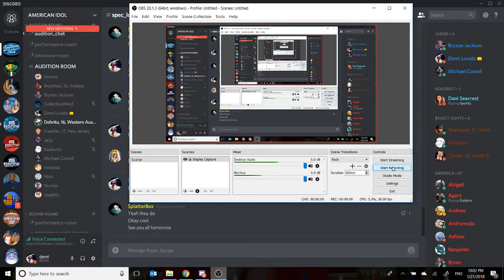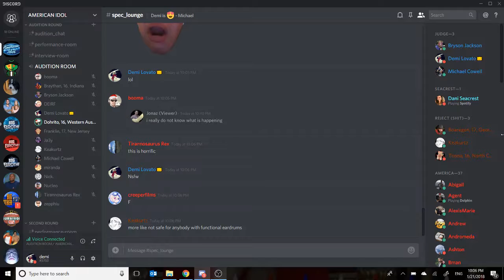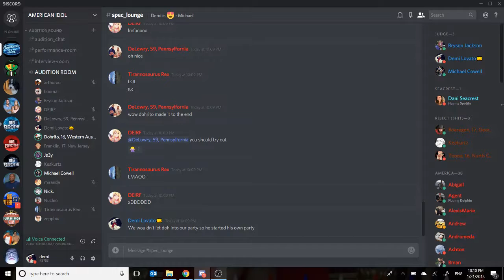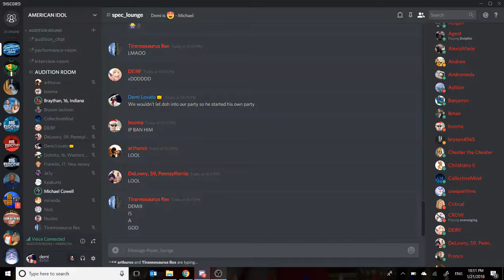doh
One contestant goes rogue, find out if he makes it to Hollywood tonight! 8/7c
oh and a behind the scenes look: Michael Cowell airs out his frustration with a certain cast member 🤔

Ed Sheeran - Galway Girl